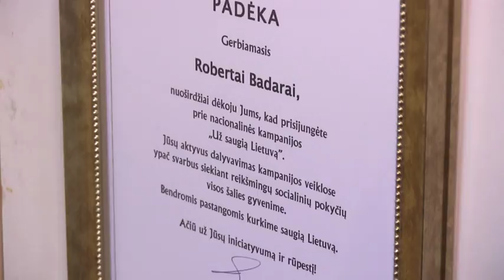Knyga "Toksikologo užrašai"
Laidoje aptarsime:
Knyga “Toksikologo užrašai”. Danutės Jonušienės pokalbiai su Respublikinės Vilniaus universitetinės ligoninės Toksikologijos centro vadovu Robertu Badaru. Daugybės žmonių gyvybę išgelbėjęs gydytojas toksikologas joje dalijasi savo įžvalgomis, patirtimi bei naujausiais moksliniais duomenimis.

Laidoje kalbinome:
Vilniaus universitetinės ligoninės Toksikologijos centro vadovas - Dr. Robertas Badaras